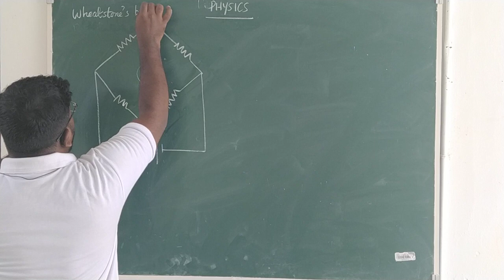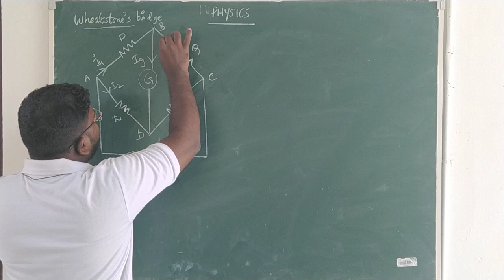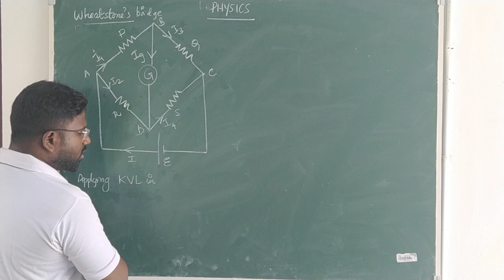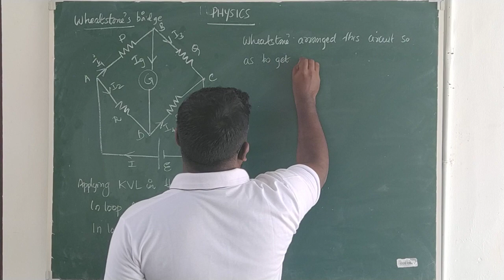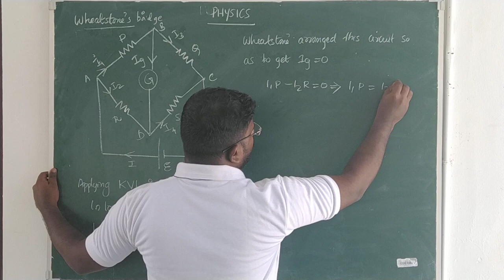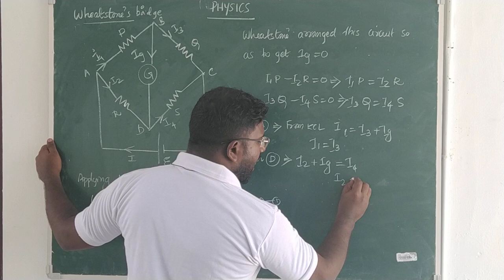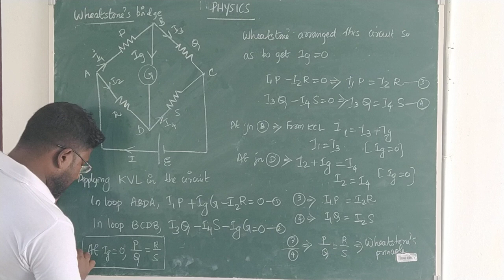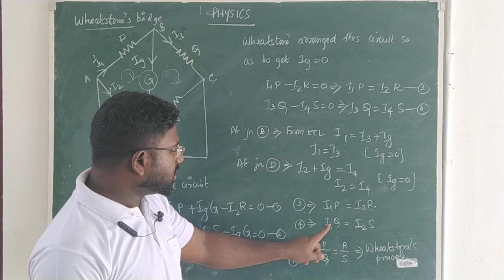12 Current Electricity 23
Wheatstone's Principle